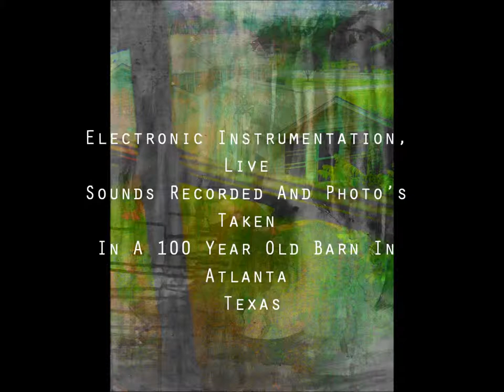10 Looking Down Upon The Green House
At a time when I stayed a brief time with my parents in Atlanta Texas I recorded some sounds (music?) while recording some sound texture and experiments I took these pictures and along with that are some photo edits